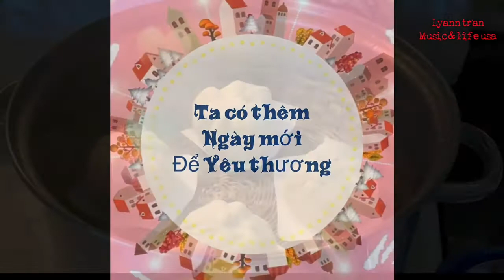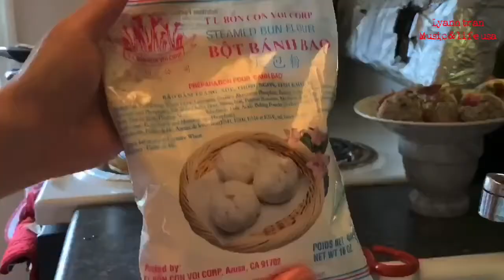Rảnh rỗi nay làm hai loại bánh bao ăn chơi | free time to make two kinds of steamed buns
Mỗi ngày 3  bữa ăn tới không biết nấu gì luôn. Nay làm bánh bao đổi khẩu vị